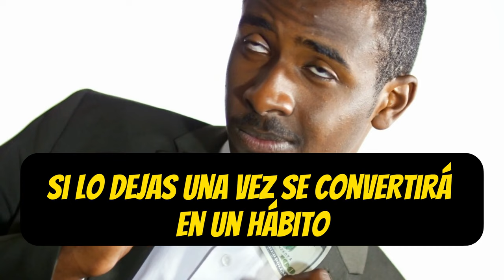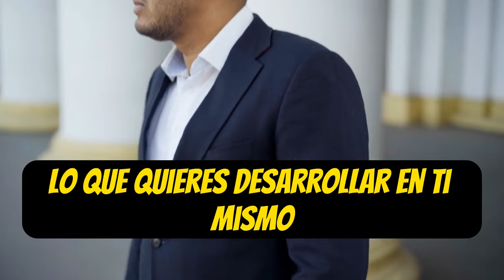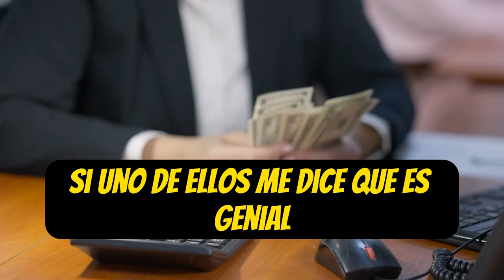Estos HÁBITOS DIARIOS Te Harán Ganar MUCHO DINERO En POCO TIEMPO 🤑🤑😮😮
Descubre los hábitos cotidianos que pueden transformar tu vida financiera en este video imprescindible. Si buscas formas de ganar dinero rápido y de manera efectiva, has llegado al lugar correcto. En "Estos HÁBITOS DIARIOS Te Harán Ganar MUCHO DINERO En POCO TIEMPO", revelamos técnicas probadas y estrategias de expertos que te ayudarán a incrementar tus ingresos de manera sorprendente.

1)This video has no negative impact on the original works (It would actually be positive for them)
2)This video is also for teaching purposes.
3)It is not transformative in nature.
4)I only used bits and pieces of videos to get the point across where necessary.